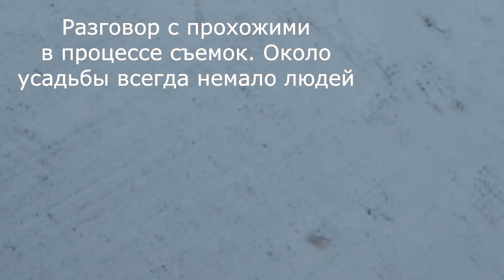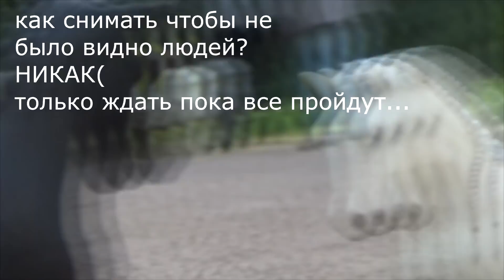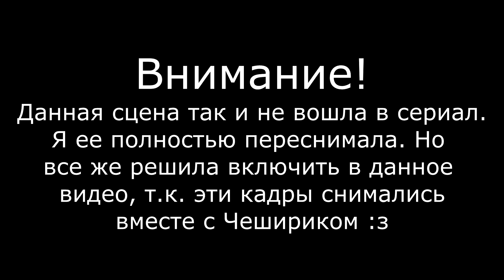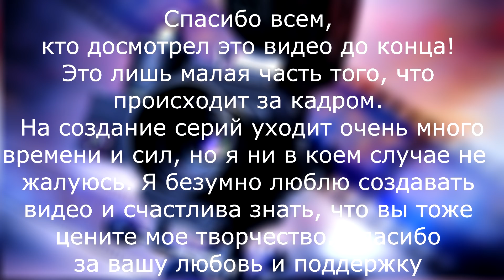КАК СНИМАЕТСЯ ШЛЯЙХ СЕРИАЛ? РЕАКЦИЯ ЛЮДЕЙ НА СЪЕМКИ! психо 1-6 серии ляпы